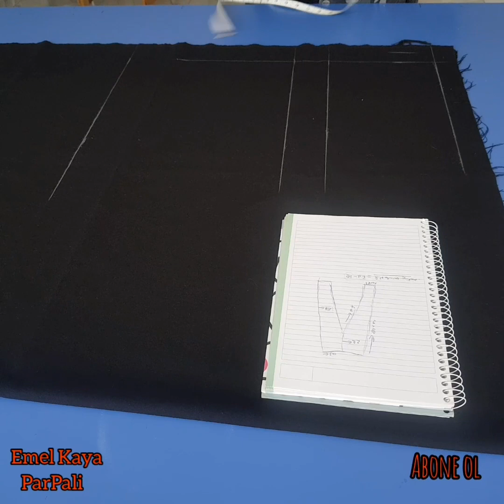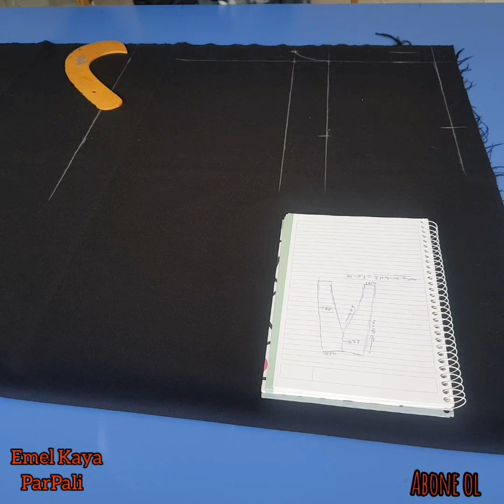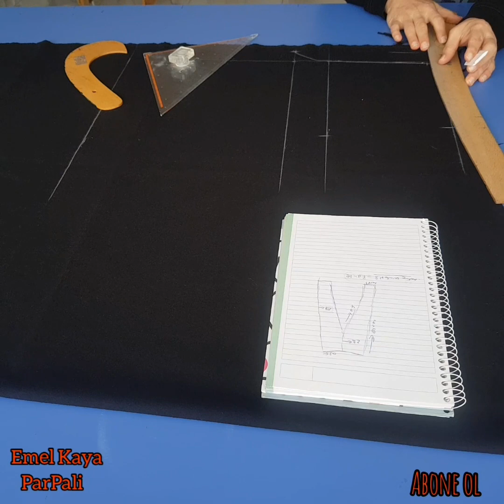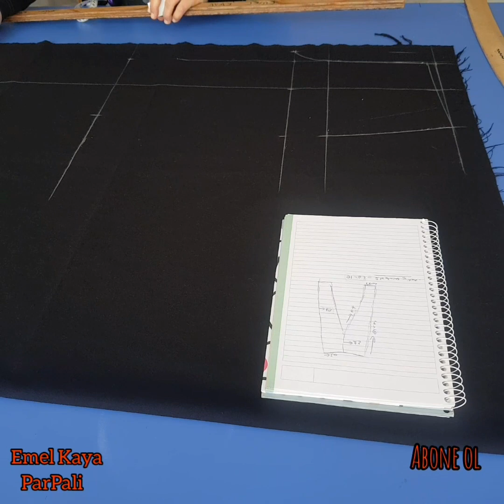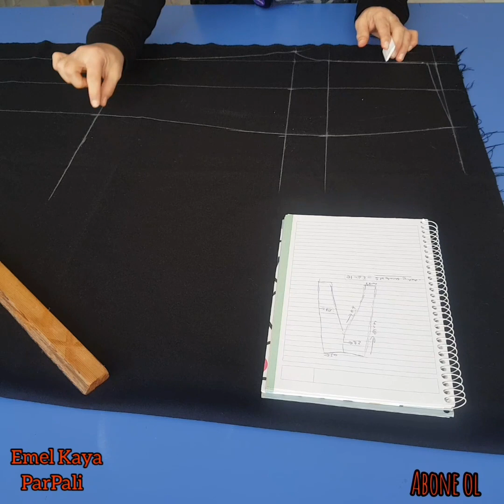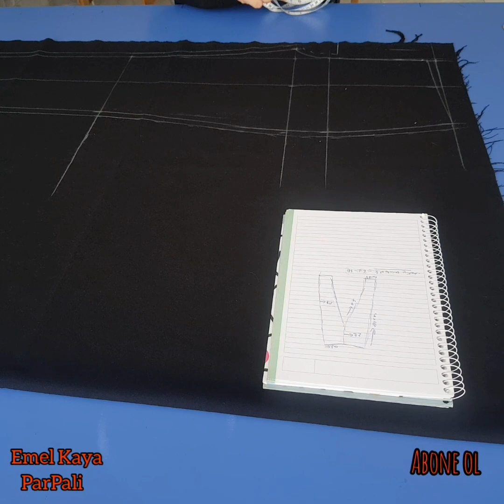numune pantolon üzerinden ölçü alarak aynısını dikmek(simple pants pattern)